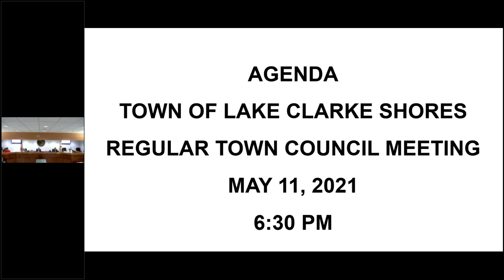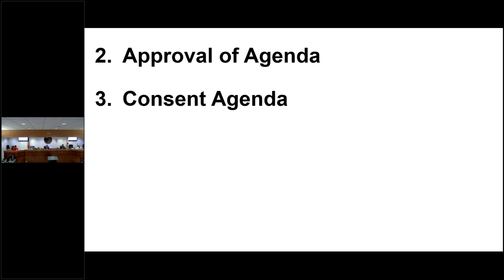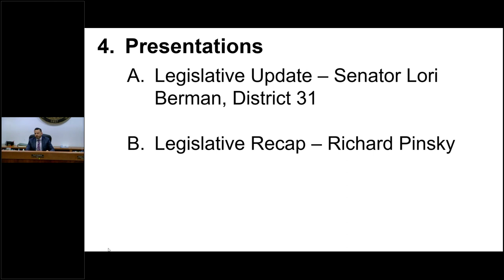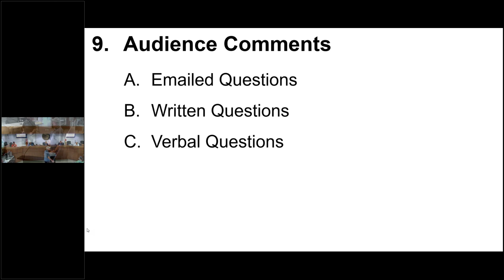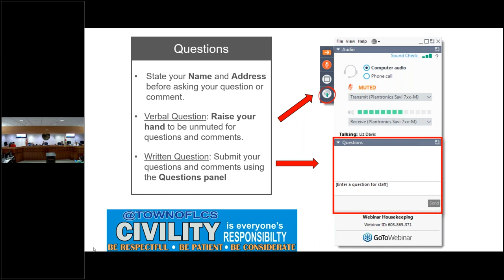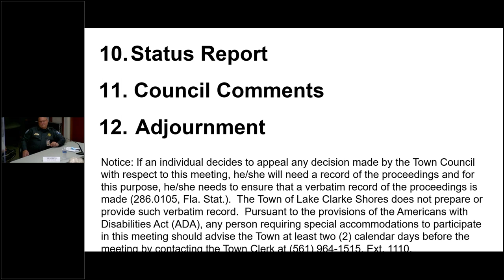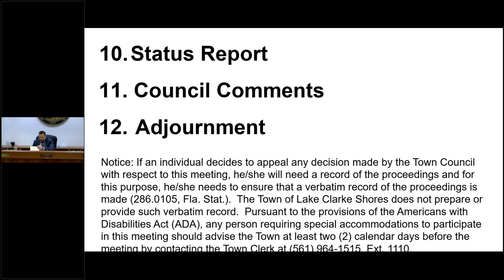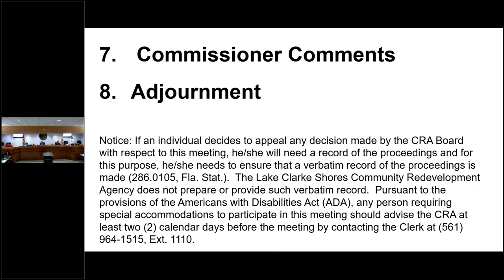May 11, 2021 Town Council Meeting and Community Redevelopment Agency Meeting